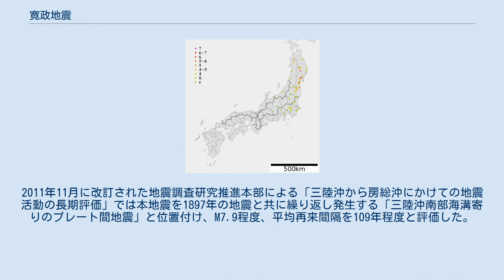寛政地震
寛政地震（かんせいじしん）は江戸時代中期の寛政5年1月7日（1793年2月17日）に仙台沖で発生した大地震である。
 1978年に発生した宮城県沖地震とその海溝側（三陸沖南部海溝寄り）との連動型地震と考えられている。
宮城県沖地震と考えられているものとしては、記録のある既往地震のなかで最大規模である（東北地方太平洋沖地震、貞観地震のような広範囲で複数の固有地震震源域に跨るものは除く）。
 寛政地震（1793年）の震度分布 寛政五年正月七日午刻（昼九ツ時過）（1793年2月17日正午過頃）牡鹿半島沖に大地震が発生した。
 『古廟山主将記録』には、大津波が発生し須賀浦にて家17軒が流れ12-13人が流死したとある。
『東藩史稿』には仙台藩領内で圧死12人、馬13頭、潰家1060余とある。
 全体で潰家および流失家1730軒余、船の流失・破損33、死者44人以上とされ、相馬では余震が10ヶ月以上続いた記録がある。
 この地震に関する古記録は1904年刊行の『大日本地震史料』では『武江年表』の「寛政五年正月、関東地震」1件しか収録されていなかった が、その後、次第に多くの史料が集積されるようになり、震度分布などこの地震の全体像が明らかになりつつある。
 東北地方太平洋側に津波が襲来し八戸から九十九里浜まで津波襲来の記録がある。
津波は田ノ浜（現・山田町）で高さ3-4m、両石（現・釜石市）で4-5mと推定され、今村・飯田の津波規模では m = 2.5 と推定されている。
 また都司嘉宣・上田和枝(1995)は両石における津波遡上高を9mと推定している。
 相田勇(1977)は津波の数値実験から断層モデルを仮定し、140 km×50kmの逆断層で地震モーメントは6.3-9.6×1020 N・m (Mw7.8-7.9)、M7.5程度と推定している。
 河角廣(1951)は牡鹿半島沖（北緯38.3°、東経142.4°）を震央と考えマグニチュード M = 7.1を与えていた が、羽鳥徳太郎(1976,1987)は、今村明恒(1899)の推定した1897年2月20日の地震の震度分布 に類似しているとして、波源域が1897年の地震とほぼ同じか北よりであるとし、200 km×80kmの波源域、規模はM7.8と推定した。
 宇佐美龍夫(2003)は、津波が相馬、いわきで引き波で始まったことから1896年の明治三陸地震にも似ていることを考慮して震央（北緯38.5°、東経144.5°）をより沖に定め、規模もM8.0-8.4と推定した。
1897年の地震との類似を考慮すればM7.9程度になると推定している。
 行谷佑一(2003)は震度分布が1978年宮城県沖地震に類似している事実、また津波襲来状況から1978年宮城県沖地震に加えて、さらに沖の海溝側を震源域とする1981年1月19日に発生した宮城県沖地震の震源域も含めたM8.0-8.2程度の連動型の巨大地震であると推定している。
 2003年に改訂された地震調査研究推進本部による「宮城県沖地震の長期評価」では本地震は宮城県沖地震と日本海溝寄りの震源域が連動したM8.2程度の地震と位置付けられた。
2011年11月に改訂された地震調査研究推進本部による「三陸沖から房総沖にかけての地震活動の長期評価」では本地震を1897年の地震と共に繰り返し発生する「三陸沖南部海溝寄りのプレート間地震」と位置付け、M7.9程度、平均再来間隔を109年程度と評価した。